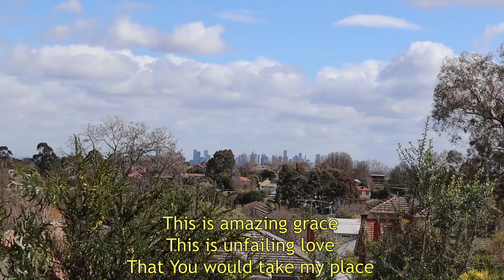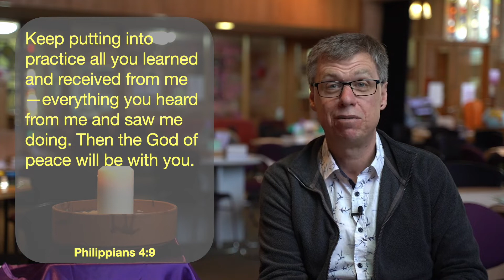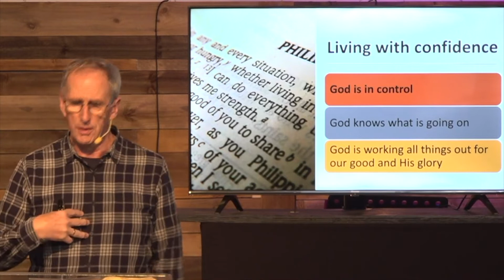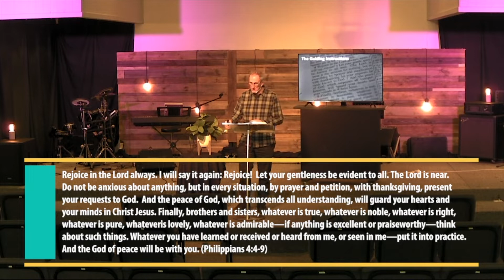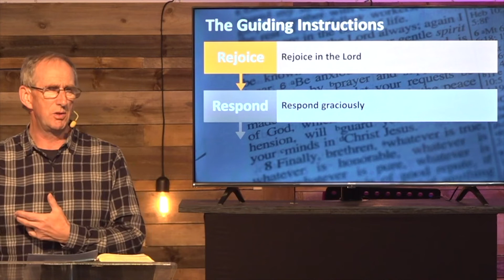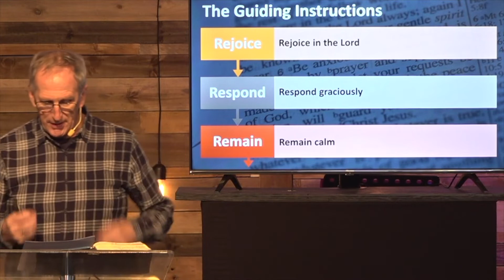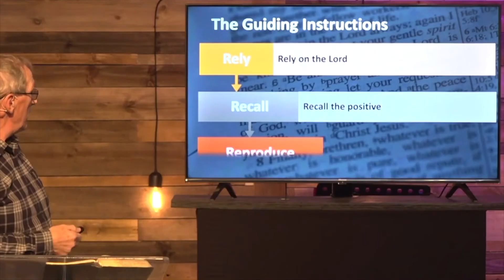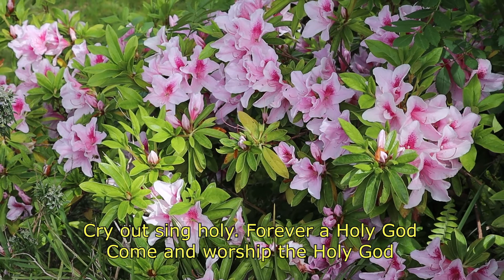CBC Worship Service Philippians 4:4-9 (2nd Jan 2022)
An online Service of worship for the Canterbury Baptist Church Congregation for Sunday 2nd Jan 2022. Text is Philippians 4:4-9. Graeme Semple preaching.